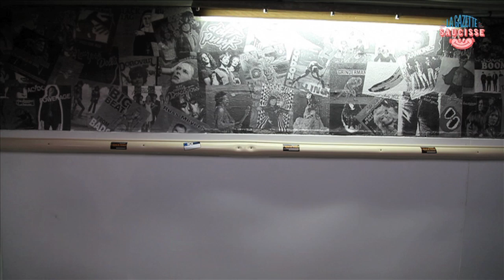LA GAZETTE SAUCISSE #1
LA GAZETTE SAUCISSE
Épisode #1

Le journal de CRÊPETOWN présenté par Abdel Yannick

© IK 02/07/12